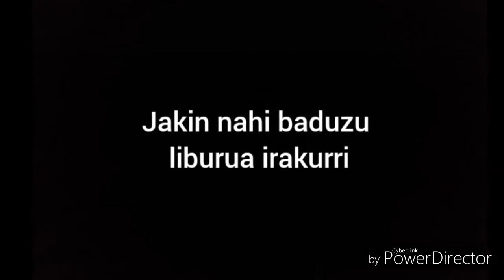EFEKTU BEREZIAK Booktrailer - Asuncion Ikastetxea - ERIK OLAIA ADRIAN JAVIER